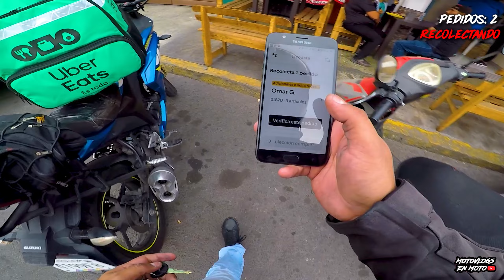Entregando 8 Pedidos de UBER EATS en SÁBADO - Primer pedido DOBLE 🤑🤑🤑 || DELIVERY #2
Una serie nueva en el canal de como es nuestro día a día repartiendo con la aplicación de Uber Eats, espero que les guste y cualquier duda comenten!!!